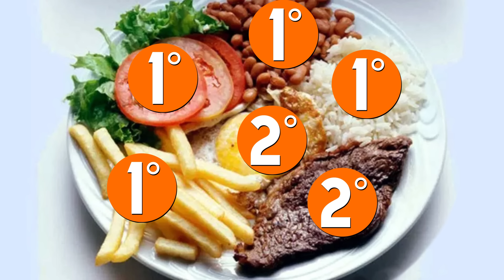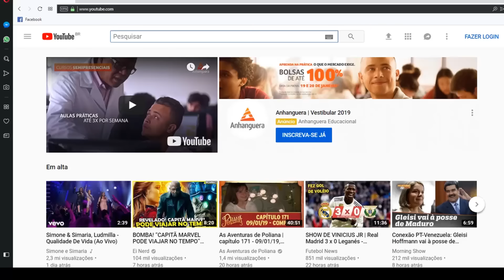Como soltar o intestino preso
Aprenda a acabar de vez com a Constipação Intestinal ( Intestino Preso).

Você costuma ter estufamento na barriga, intestino lento, gases excessivos, e dor de cabeça após a alimentação ? Se você respondeu "Sim" para alguma dessas perguntas, provavelmente você possui CONSTIPAÇÃO INTESTINAL, o vulgo INTESTINO PRESO, ou PRISÃO DE VENTRE. Bom, a boa notícia é que nesse vídeo trazemos as melhores dicas para acabar de vez com esse grande problema que é o intestino preso, então, assistam ao vídeo !!

O famoso intestino preso, intestino preguiçoso, constipação intestinal, afeta enormemente as mulheres. E as causas são muito variadas, isso vai desde o consumo alimentar inadequado, com o excesso de produtos industrializados, excesso de consumo de carboidratos refinados, quer dizer, as farinhas brancas, estress, baixa ingesta de líquidos, até alterações hormonais. Mas algumas dicas são muito úteis, e você pode começar desde hoje a aplicar no seu dia a dia, e você vai ver mudanças importantíssimas na sua qualidade de vida, e na melhora da saúde do seu intestino.

Intestino preso
Intestino preso como soltar
Intestino preso como resolver
Intestino preso como melhorar
Constipação intestinal
Constipação intestinal como resolver
Prisão de Ventre
Prisão de ventre como melhorar
Intestino preguiçoso
Intestino preguiçoso como melhorar
Como resolver o intestino preso
estufamento na barriga
Intestino preso laxante
Intestino preso nunca mais
detox do intestino